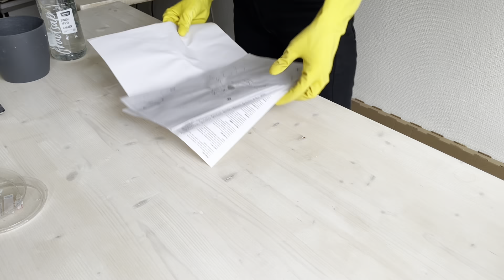MAKING JEWELRY TRAYS | BLACK CONCRETE DIY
In this video I show how to make black concrete jewelry trays/soap trays/candle holders/coasters in a fast and easy way. I use two types of moulds: used plastic from packaging and self made moulds from plasticine.
You will need:
- cement
- sand
- plastic lids and/or plasticine
- oxide pigment in black

Time codes:
0:00 intro
1:51 final result overview
2:20 preparing moulds
3:41 mixing cement mortar